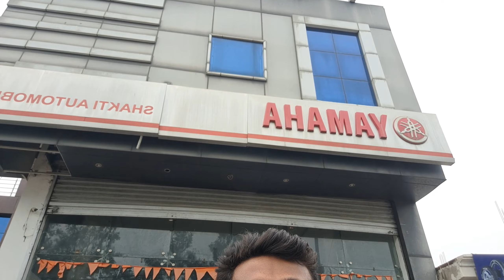Finally Apni New Bike Ki Delivery Leli❤️😍/ Youngest Owner In Town🔥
Hello Everyone.
My Name is Faisal
 And you Are watching Faisal Vlogs.

Cover topics

Mt 15 On Road Price
Mt 15 Delivery
Mt 15 price in Pratapgarh
Yamaha Mt 15
Yamaha Mt 15 Details
Yamaha Mt 15 Full Price Detail
Mt15 On road price Up